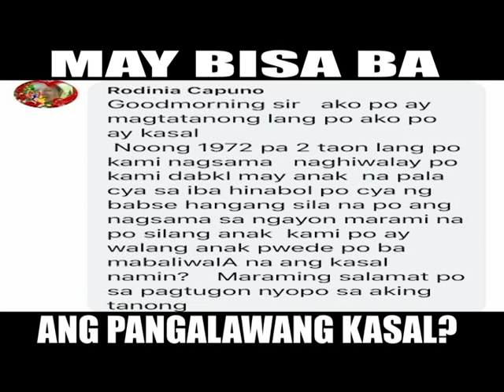May Bisa Ba Ang Pangalawang Kasal?